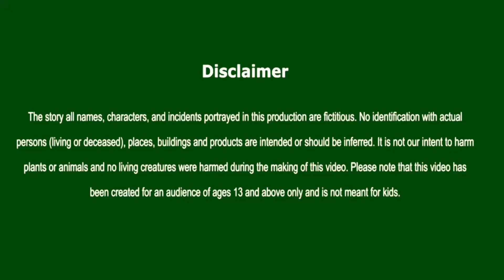कपडे धोने का हुनर | story| Best Hindi story| viral story Hindi cartoon story| moral stories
Story Creator is the Channel which will entertain you through day to day real life and moral stories. Majorly comedy videos, a little realistic and a little dramatic, with colourful animation. It reaches exclusively to you with a lot of love. Keep loving us & Keep Watching.

Generated using You Tools

landscape-scene-with-many-

trees 16445340.htm#fromView=search&page=1&position=2&u uid-b04d71b9-2b2d-4076-ba72-42d3a5946d13